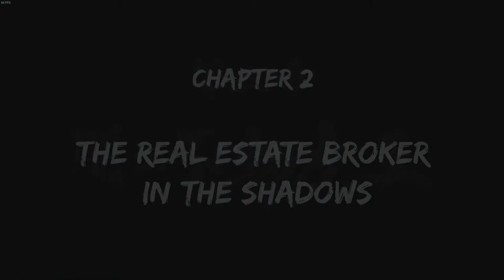Yakuza Zero: Episode 4 - Kuze's Shame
Yakuza Zero 100% Playthrough

With our decision made, we head to the Dojima Family HQ to request our expulsion from the family. Upon our arrival, however, we find Kuze is there ahead of us, and refuses to let us see the patriarch. After a bit of conversation, we manipulate him into accidentally releasing us, thereby giving us civilian status. Which means we no longer need to show him any respect.

With this development, we beat our way through a variety of Yakuza thugs (including Yoneda, who just won't stay down), until we finally make our way to where Kuze is waiting. After an epic battle, we defeat him, and a reckoning occurs with Dojima. With our life turned upside down, we find ourselves on the streets of the city, where we meet a mysterious stranger who seems to know quite a lot about us.